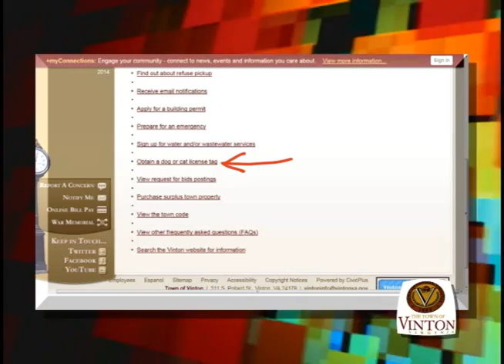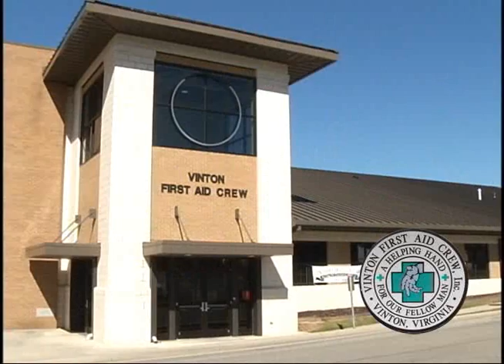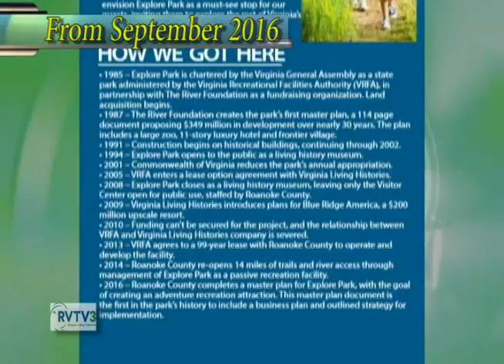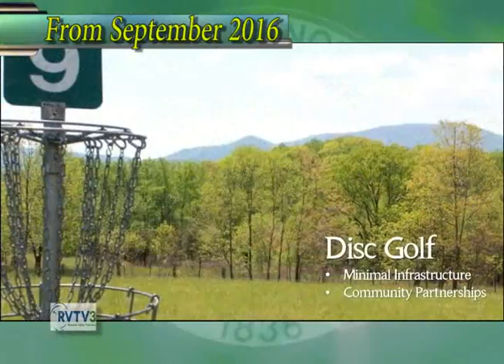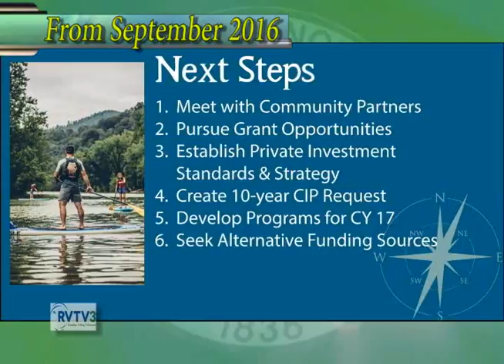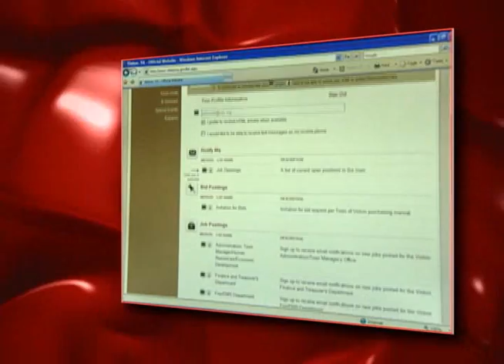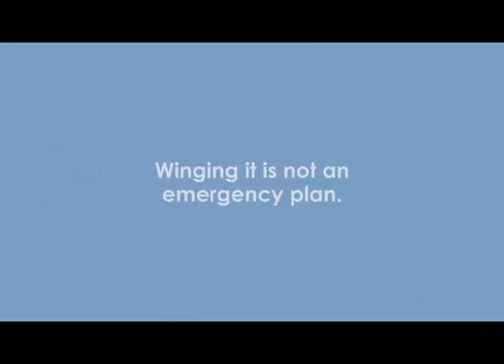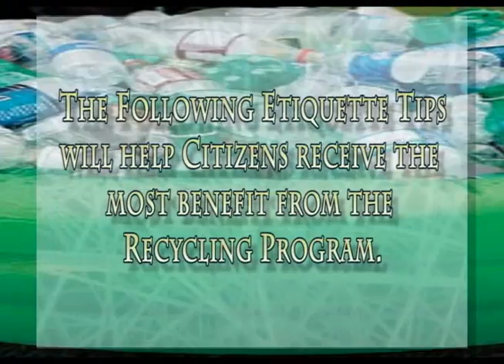Roanoke County Today January 2017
The best of 2016's Roanoke County Today episodes.